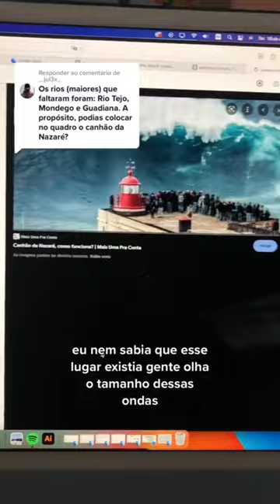Fazendo Portugal 2